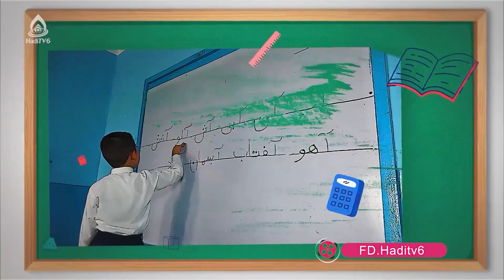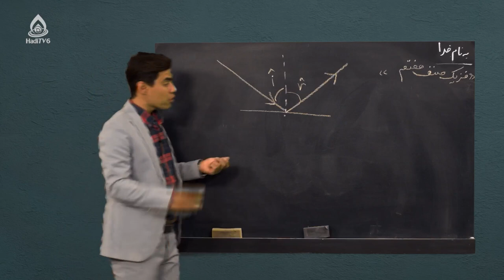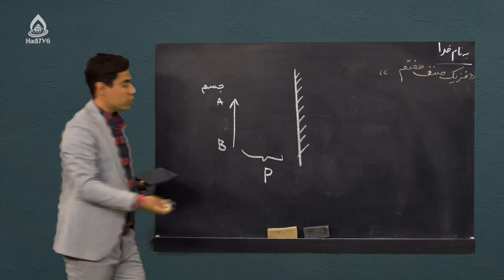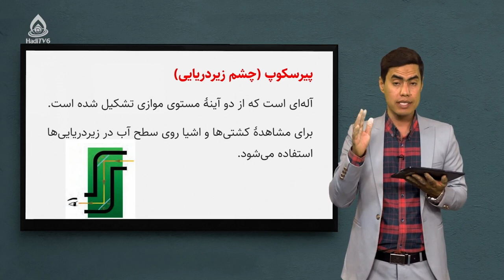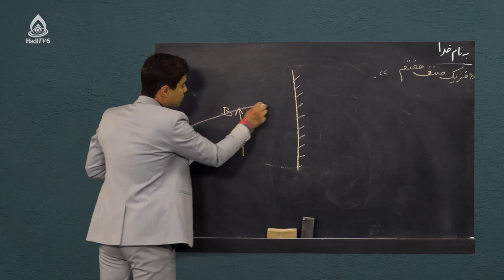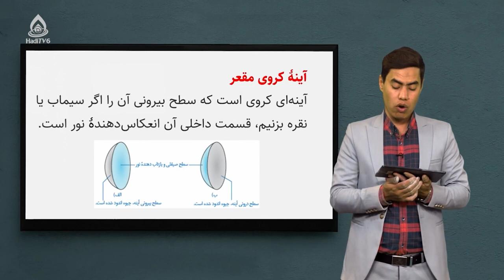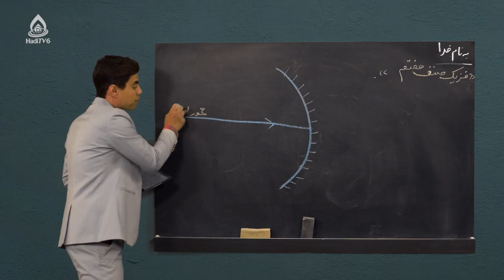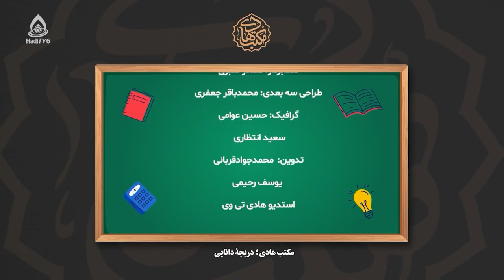کتاب فزیک صنف هفتم، درس چهاردهم (انعکاس)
آینه مستوی و آینه کروی